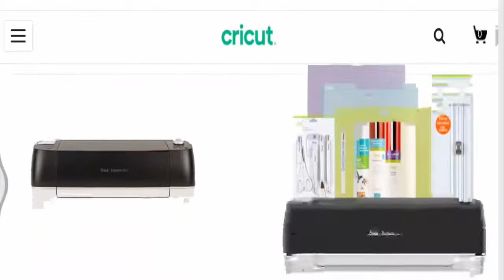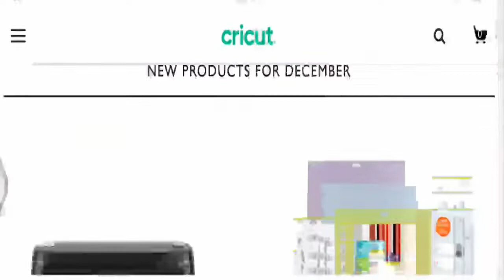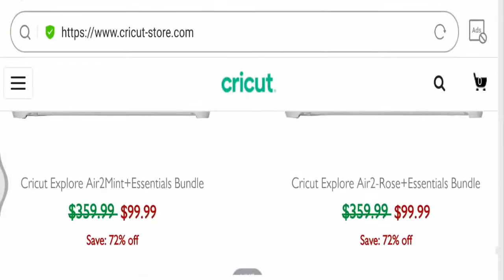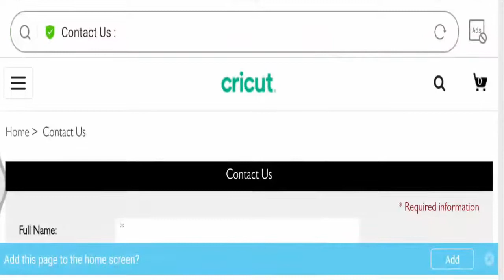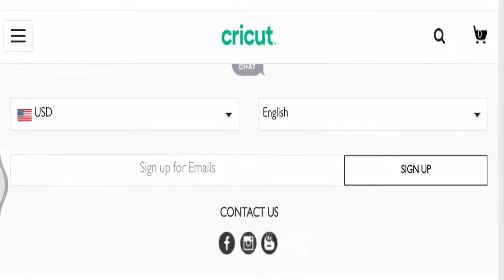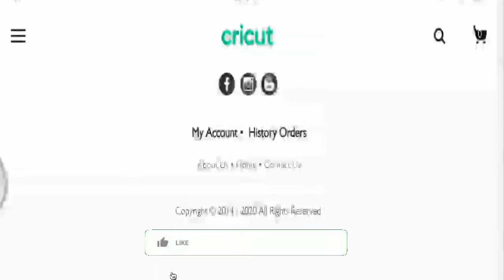Cricut-store.com Reviews (December 2020) Watch Video & Know The Truth! | Scam Adviser Reports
About Cricut-store.com Reviews-

Today, I am going to explain - Is Cricut-store.com Reviews Legit or a Scam. Friends, this is not our website. If you have never ordered anything from this website, this unbiased review will help you in deciding the answer to this question -  Should I buy from it or not? If you have experienced any fraud over this website then watch this video till the end, I will share the way to get your money back.

Refund Link-

ScamAdviserReports